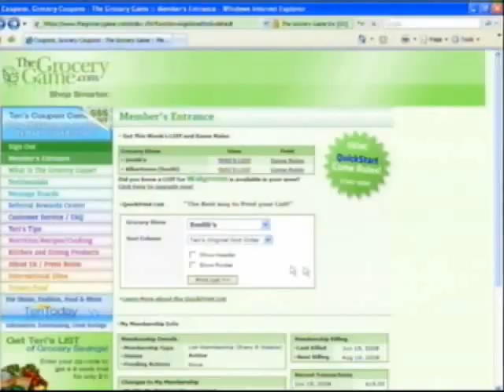Web site helps families win the Grocery Game